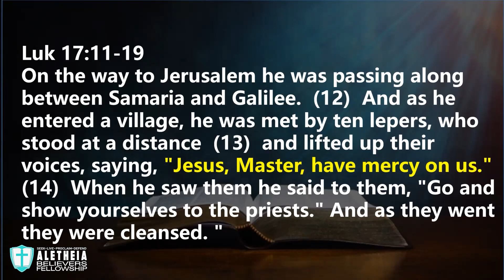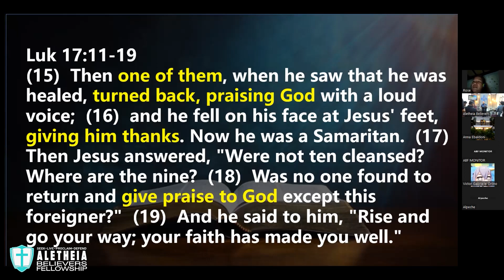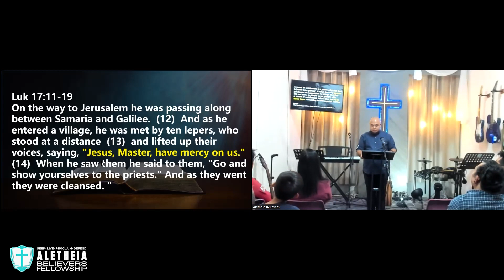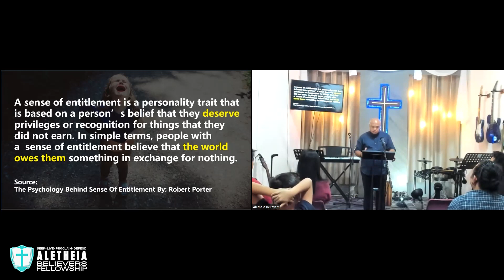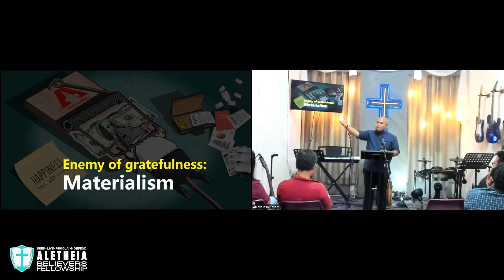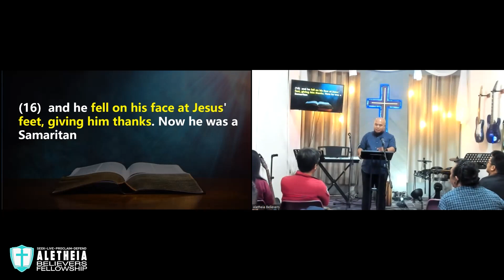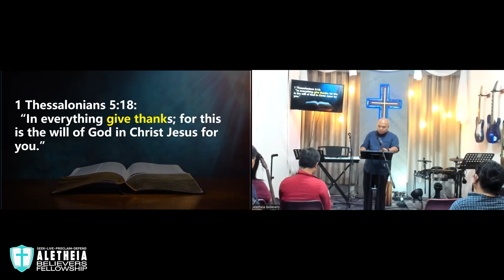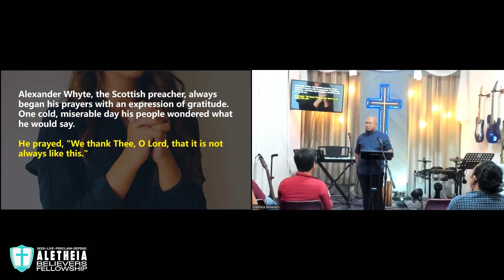WHERE ARE THE NINE?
WHERE ARE THE NINE? Being grateful for everything.
Ptr. Jeffry Abitan Preaching